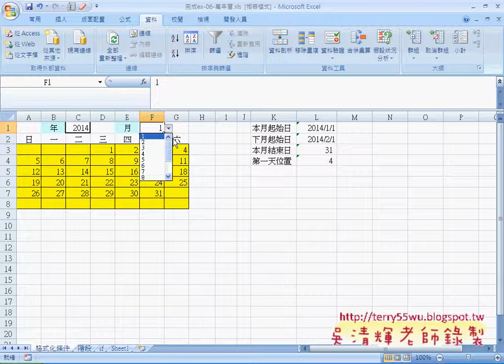06 如何建立EXCEL下拉清單自強EXCEL VBA 吳老師